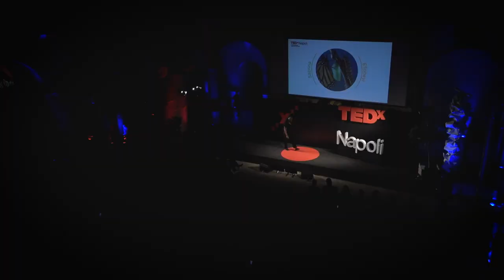Storie di corpi invisibili | Sabrina Efionayi | TEDxNapoli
I ragazzi nati da genitori stranieri, ma in Italia, portano ancora una narrazione delle loro storie strettamente collegate alle vite dei loro parenti o hanno finalmente un’identità nuova e propria? Dove si nascondono? Cosa fanno?   Sabrina nasce a Castel Volturno, in provincia di Napoli, da madre nigeriana, viene in seguito affidata ad una famiglia italiana, mantenendo i rapporti con la madre biologica. La sua passione per la scrittura matura durante l’adolescenza, quando inizia a scrivere sulla nota piattaforma “Wattpad”. Nel 2022 pubblica con Einaudi Editore nella Collana Stile Libero, “Addio, a domani”, in cui parla di sé, della sua storia, e della storia di Gladys, sua madre biologica. La forza narrativa del libro diventa anche un podcast che si intitola “Storia del mio nome”, prodotto da Spotify e Chora. Una grande domanda attraversa il suo talk: “Dove si nascondono? Cosa fanno? Mi chiedo se i ragazzi nati da genitori stranieri, ma in Italia, portano ancora una narrazione delle loro storie strettamente collegate alle vite dei loro parenti o hanno finalmente un’identità nuova e propria?” This talk was given at a TEDx event using the TED conference format but independently organized by a local community.